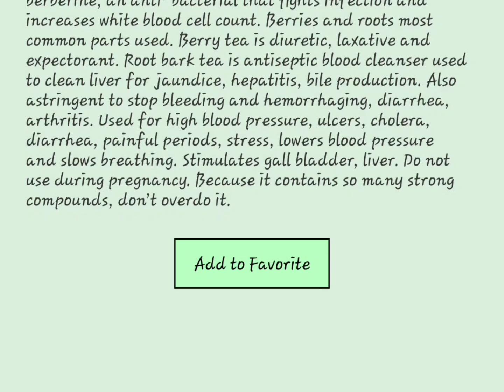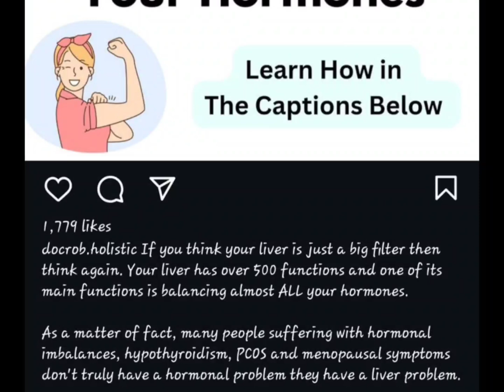My Parasite & Liver Cleanse Protocol